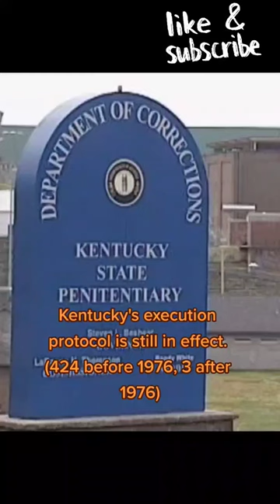Shocking Number! Kentucky's Execution Protocol!|State protocols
What a large number for Kentucky! But..Not as much as Texas death row! Coming soon...

Know a death row prisoner you want me to make a video about?
Want to learn more about a particular death row inmate or life-in-prison case, let me know!